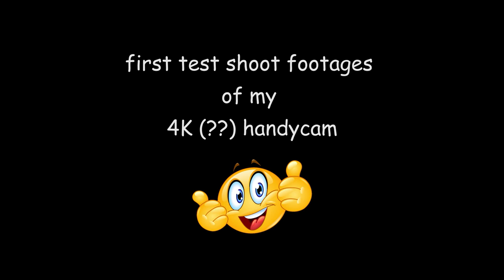RAW Footage of Panasonic HC VX870K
Dive into the world of cutting-edge videography with my "RAW Footage of Panasonic HC-VX870K." This video is a visual feast, showcasing the capabilities of this exceptional 4K Ultra HD Camcorder through a variety of test shots and scenarios.

Get ready to be mesmerized by the stunning clarity, vivid colors, and incredible detail that 4K Ultra HD offers. We've taken the Panasonic HC-VX870K through its paces, capturing dynamic scenes, fast-motion action, and low-light environments to showcase its versatility and performance in various conditions. Whether you're an amateur filmmaker, a budding vlogger, or a professional videographer, this footage will inspire your creativity and demonstrate the camera's capabilities.

"RAW Footage of Panasonic HC-VX870K" is an exploration of the limitless possibilities that 4K Ultra HD videography offers. It's an invitation to embark on your own creative journey and unlock the full potential of this remarkable camcorder.

medley y
youtubevideos s